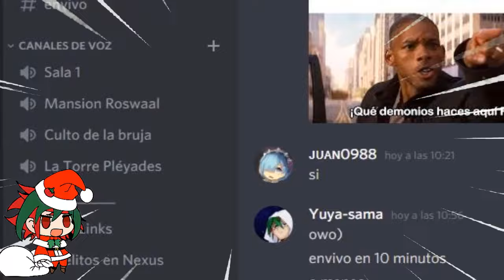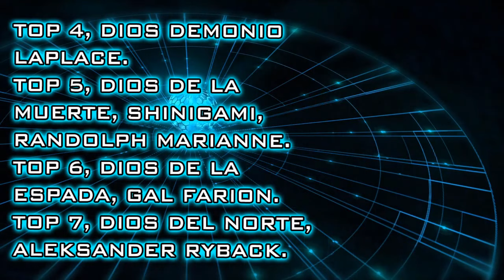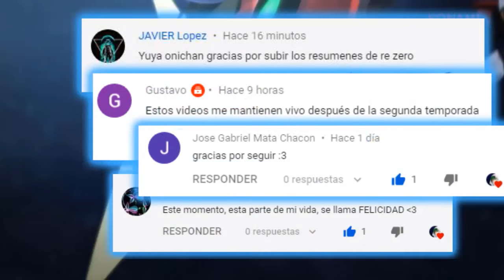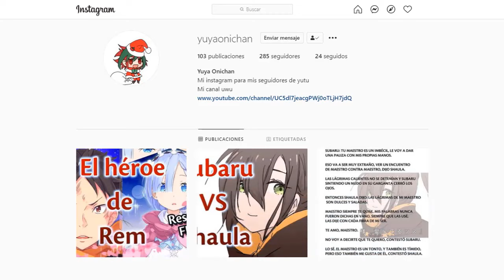El día que Rudeus congeló el bosque || Mushoku Tensei || Curiosidades del último Capitulo || Novela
Les traigo el siguiente Video de Mushoku Tensei :D

Mushoku Tensei Resumido